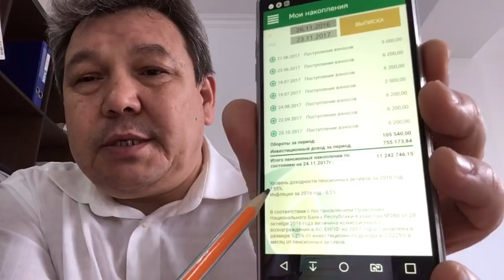Инвестирование денег ЕНПФ (единого накопительного фонда Республики Казахстан). Деньги нужны нам.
Возмущён инвестированием наших накоплений в европейские банки. Нужно инвестировать деньги в собственную экономику с созданием рабочих мест для наших людей, в том числе будущих пенсионеров.
Билялов Сергей Сейтказыевич, 1965 года рождения.
Скайп  s7131471
Текст предложений выложу в текстовом формате чуть позже.